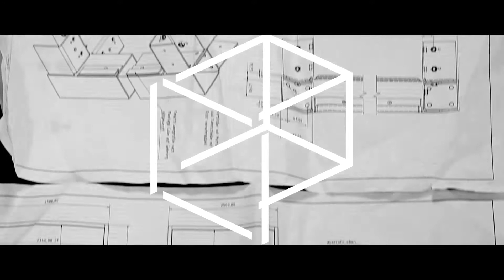Laurèl presents: The White Cube Art Project | Louise Roe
Louise, how does it feel being in the White Cube?
"In the White Cube it feels like freedom. It feels like you have a lot of room for your thoughts, to settle down for a minute and feel that the time is now."

What is typically Louise?
"Impatient and honest in showing my feelings."